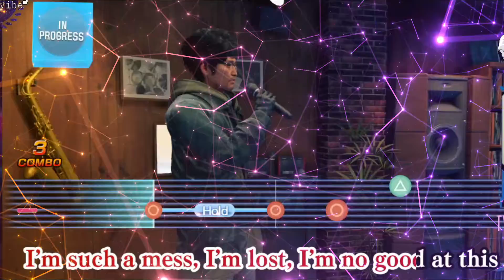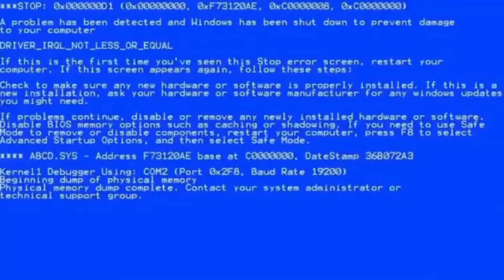Karaoke Night: WAP (twitch highlights)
It's Saturday night, lights are low. Your favorite song comes on and what are you gonna do? Not sing it?? No... you sing your heart out bby.

I stream every Wednesday night at 9:30, and Saturday and Sunday mornings at 9:00.